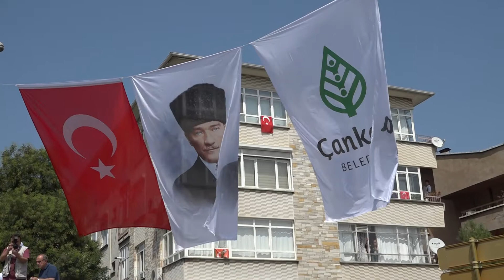Çankaya’da 30 Ağustos Zafer Bayramı Coşkusu